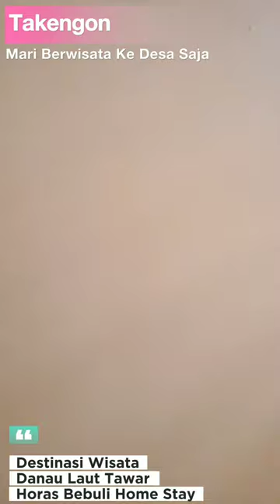Danau Laut Tawar Takengon di Horas Bebuli Home Stay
Danau Laut Tawar Takengon di Horas Bebuli Home Stay wisata wisataalam wisataindonesia takengon homestay video instagram twitter facebook aceh acehtengah @ZaraBarawas

Ulama Aceh

Haji

Steemit

Gampong Online

Desa Wisata

Madu

Pendamping Desa

Kopi Aceh

Animasi

Dunia Animal

Hai Guys